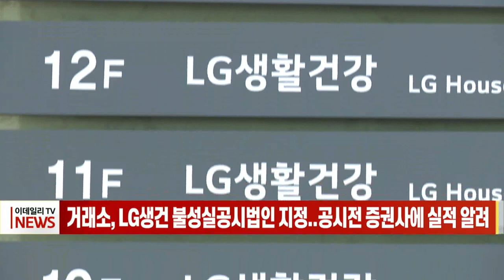거래소, LG생건 불성실공시법인 지정... 공시전 증권사에 실적 알려 (20220215)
실적 공시 전에 내용 일부를 증권사 연구원들에게 알려준 LG생활건강이 공정공시 의무 위반으로 불성실공시법인으로 지정됐습니다.
불성실공시법인 지정 일자는 오늘이며, LG생건에는 800만 원의 공시위반 제재금이 부과됩니다.
앞서 LG생건의 연간 실적을 공시 전인 지난달 10일, 일부 증권사가 LG생건의 실적이 예상치를 밑돌 것으로 전망하며 당일 주가는 13% 넘게 급락했습니다.
이에 공정공시 의무를 위반했다는 지적이 제기되자, LG생건은 “면세점 채널에 한해서만 12월 면세점 매출이 거의 일어나지 않았음을 담당 증권사 연구원들에 전달했다”고 해명 공시한 바 있습니다.